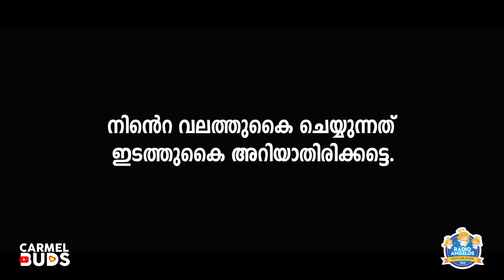പാരിതോഷികം.com | A Jore Family Webseries | Episode 01